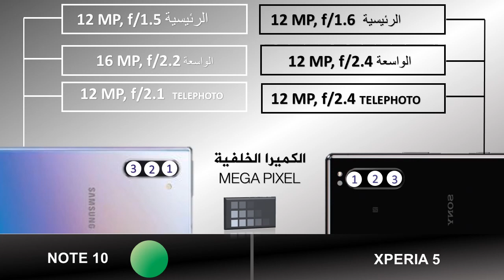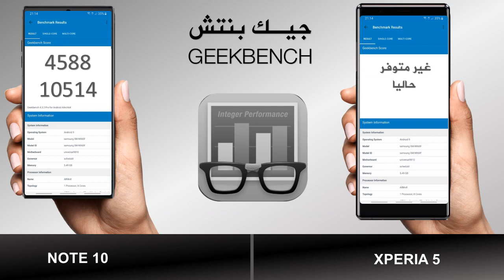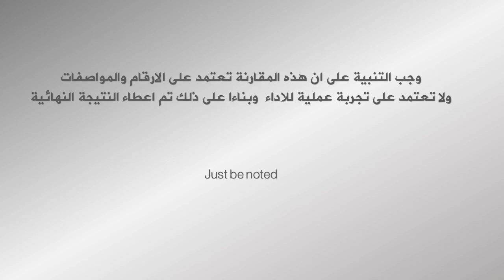Samsung Galaxy NOTE 10 VS SONY XPERIA 5 راس براس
سوني اكسبيريا 5 ضد  سامسونج جالاكسي نوت 10  راس براس